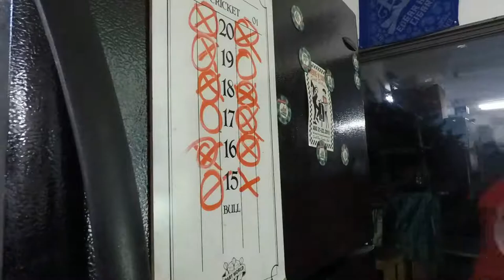Weekend Hangs - Dart Game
My buddy Nino and I playing Cricket as we do most weekends. Also his pitbull Santino!